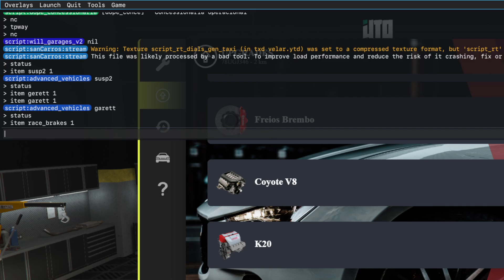SISTEMA DA MECANICA - UTOPIA ROLEPLAY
Fala Galerinha

Gordao aqui nesse video mostrando uma cidade top ai do FIVEM que está com ótimos sistemas e coisas para os jogadores de RP.